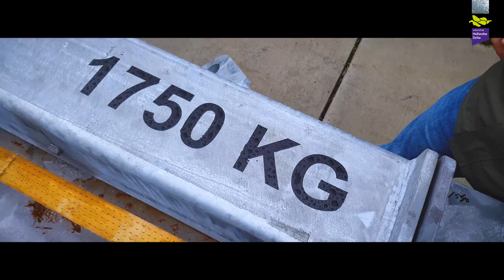Succes achter verstelbare droogschotten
"Allemaal samenwerken: met de mannen buiten, de aannemer en de verschillende afdelingen binnen WSHD. Dat is het geheim achter de succesvolle ontwikkeling van de verstelbare droogzetschotten" volgens Leander Mackloet - Regisseur Techniek bij waterschap Hollandse Delta. Samen met Peter Kraaijeveld - Projectleider GKB Groep, Joris Solleveld - Innovatie Manager en de medewerkers van GKB en WSHD vond op Gemaal De Haas van Dorsser een van de gaafste innovaties plaats. Heb jij ook een mooi voorbeeld van samenwerken? Kom maar op!